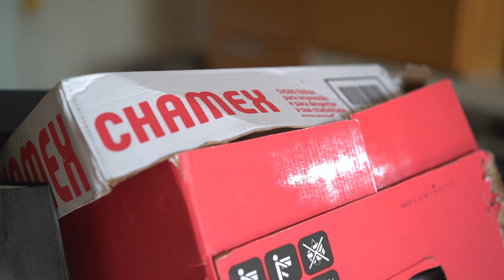Lente Rokinon Samyang 45mm f/1.8 AF E-Mount | Review primeiras impressões | Vale a pena?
Salve galera! Neste Ep. faço review tech da lente que estávamos aguardando pra cameras sony, Rokinon ou Samyang 45mm f/1.8 AF. Minimalista, compacta, leve, com boa performance e qualidade. Será que vale a pena?

Equipamentos:
Câmera principal
Lente 85mm f1.8
Lente 45mm f1.8
Lente 55mm f2.0 vintage
Lente 37mm f2.8 vintage
Lente 24-70mm
Lente 16-35mm
Lente do kit 28-70mm
Câmera Portátil Point & Shoot
Flash portátil godox
Flash nikon
Radio Flash godox
Hd 4tb
Alça Peak design
Carrinho p carregar equipamentos
Led Bastão
Mic Shotgun mini

Livros e filmes:
Peaceful Warrior Guerreio da Paz

Vaporizadores usados no vídeo:
Smoke Stick X8